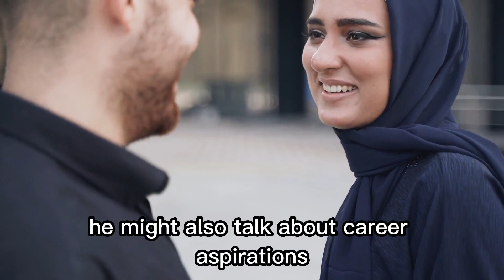12 Signs He Will Marry You Someday 💖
This video discusses 12 different signs that a man may exhibit when he is ready to get married and commit to a serious, long-term relationship. The topics covered in the video range from his willingness to compromise and work through challenges in the relationship, to his financial stability and responsibility, to his positive attitude towards marriage and family. The video provides detailed explanations of each of the 12 signs, as well as examples of how they may manifest in a relationship. By watching this video, viewers will gain a better understanding of what to look for in a man who is ready to take the next step in a relationship and potentially build a future together that includes marriage.